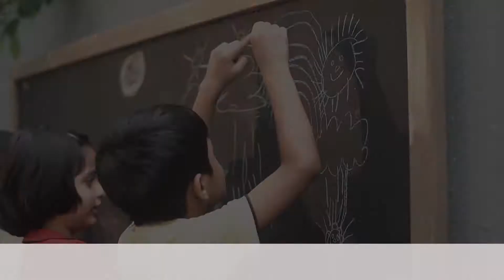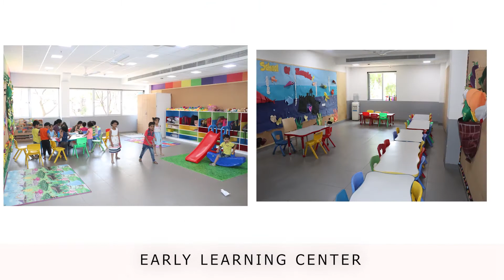An insight to EFS- a haven of fun learning